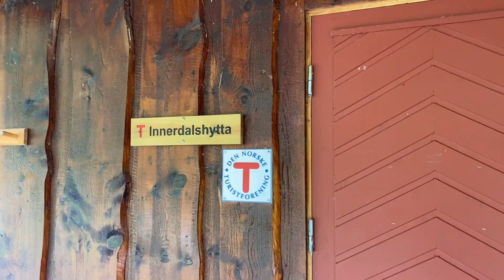Episode 34: The most beautiful valley in Norway (Part 2)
I can definitely say that Norway is really beautiful not only on pivtures. It's worth the visit but be prepared how expensive this country is. When I thought Sweden is already expensive Norway is even more. Some products cost double than Sweden.